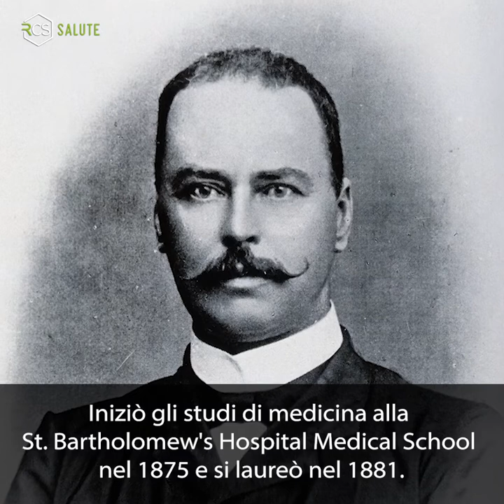Ronald Ross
Ronald Ross medico britannico, vinse il Premio Nobel per la Medicina nel 1902 per i suoi studi sulla